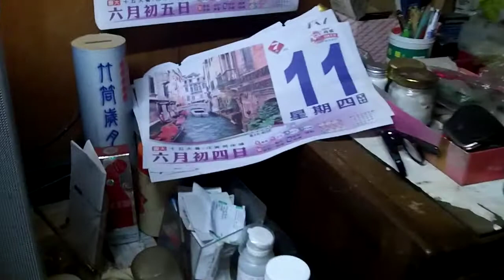華光遺民:93歲阿嬤愛嬌姨 Huakuang Anti-Eviction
Forced eviction by police 強拆暴政! Heavy penalty by law 罰款殺人!!

Huakuang 華光社區 is an informal settlement since 1949 (when KMT took over Taiwan in the name of ROC), a 10 hectare community around the 1895 Japan-built Taipei Jail, located now in the center of Taipei City. In 2007, There were hundreds of low-income families, some notable monuments and a sea of old trees, started to face the forced eviction or heavy penalty without affordable housing options, by the name of Taipei Wall Street_an unknown market-driven megaproject between the govt and some capitalists.

Taiwan Brief History 台灣簡史：

-1895~1945: Japanese colonial period. 日本治台50年。

-1947: KMT (Chinese Nationalist Party) retreated from China civil war to occupy Taiwan & initiated ROC (apart from PROC) with a martial law. Over hundreds of thousands of Taiwanese were tortured, killed or vanished in 4 decades of White Terror (unidentified for Top Classified). 國民黨自中國內戰被推翻後，以中華民國之名撤退/殖民/接管台灣，實行戒嚴專制約半世紀，二二八 白色恐怖 時期，被刑求/屠殺/失蹤的民眾難以估計（自數千至數十萬人數因國安理由未能公開）。

-1971: PROC China claimed ROC Taiwan ownership from UN. China regards Taiwan as a rebel region that must be reunited by force if necessary. 聯合國決議一個中國，佔領台灣的中華民國從此喪失國際主權。

-1992: Taiwan & China became "1 country 2 systems" according to PROC-ROC secret agreement. 國民黨開始倡導模稜兩可的 一中各表 一國兩治。

-2000: With the election of President Chen Shui-bian from the opposition Democratic Progressive Party, Taiwan changed from One Party Dictatorship into Corporatocracy, as most of the financial & political power still controlled by KMT. 雖有首位民選總統陳水扁，但民進黨並未積極 轉型正義，而國民黨仍舊掌握大多數資源，台灣由一黨獨裁變成權貴政治。

-2008: Corruption allegations undermined Mr Chen's popularity and contributed to the DPP's loss to a resurgent KMT. 民進黨爆發貪瀆，執政權回歸國民黨。

-2014: OccupyCongress (0318~0424) by students, activists, NGOs & pro-Taiwan independent groups united to fight the tyranny China Trade Pacts & the systemic corruption of KMT government, turned into the national Sunflower Movement. 以台北社運圈為中心的反服貿運動，在318佔領立法院後壯大為全島響應的太陽花運動。

-2015: New generation start to use citizen power calling for changes, such as the legislative, constitutional and educational reform. There is no turning back for democracy Taiwan. 新生代受到太陽花運動鼓舞, 公民運動與投入政治開始蔚為風潮。